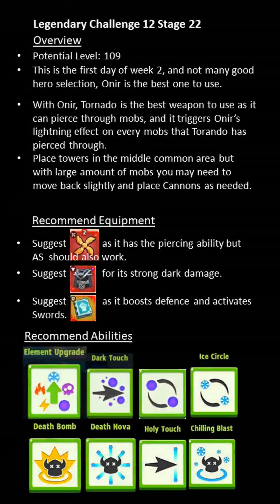[Archero] Legendary Challenge S12 Stage 22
[Archero] Legendary Challenge Season 12 Stage 22
Potential Level 109

Legendary Challenge Season 12 is back!

With Onir, Tornado is the best weapon to use as it can pierce through mobs, and it triggers Onir’s lightning effect on every mobs that Torando has pierced through.
Place towers in the middle common area but with large amount of mobs you may need to move back slightly and place Cannons as needed.